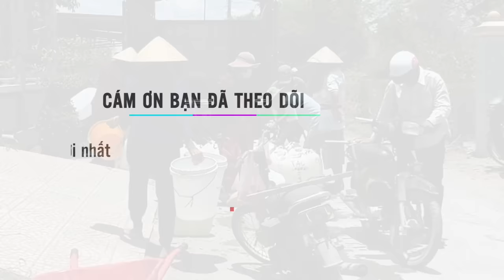Khốn khổ nóng 45 độ nước khô ran và "hiệp sĩ" Minh Cô Đơn ra tay giải cứu | Phong Bụi